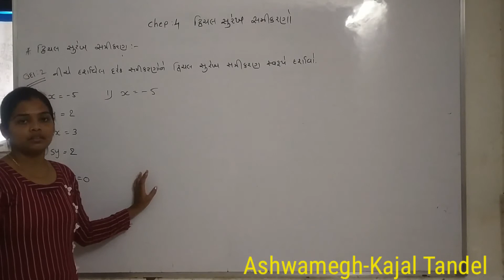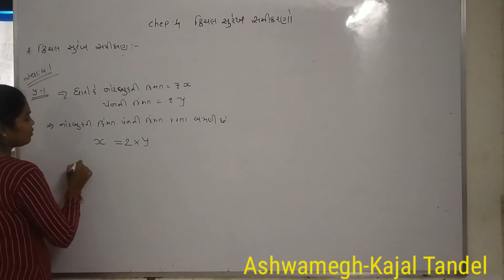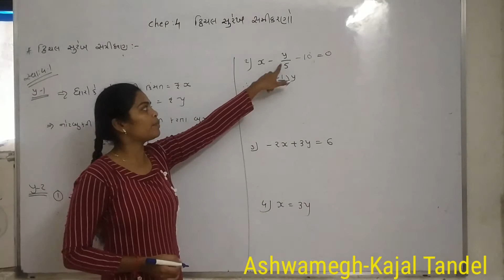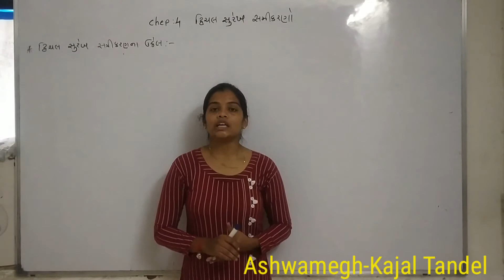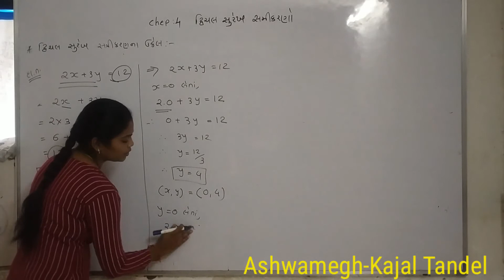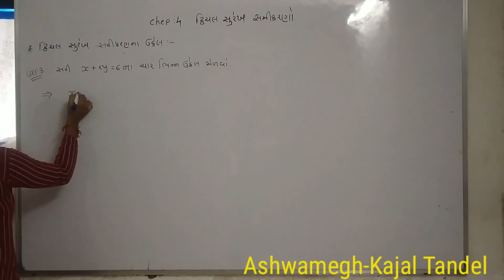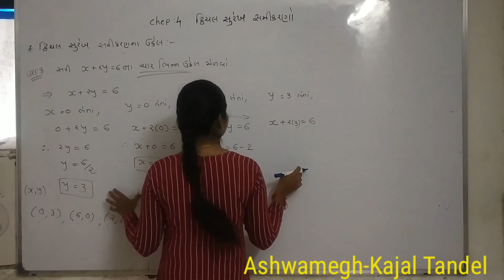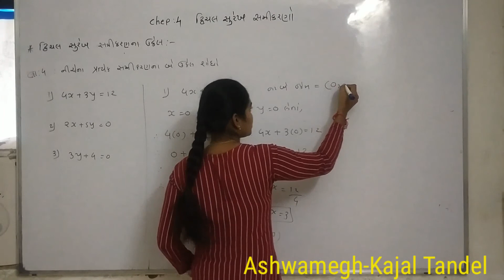Std 9 maths chep -4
દ્વિચલ સુરેખ સમીકરણનુ વ્યાપક સ્વરૂપ અને તેના ઉકેલ (  ઉદા - 2 , 3  , 4 / સ્વા : 4.1 - પ્ર -1 , 2 )